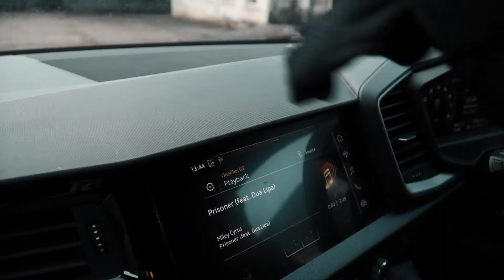Prisoner (Euan Ross Cover) Music Video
Filmed a the Sony a6000 and the Sony 18-105 f4 G lens.

This a video for Prisoner by Miley Cyrus and Dua Lipa, covered by the remarkably talented Dundee singer Euan Ross.